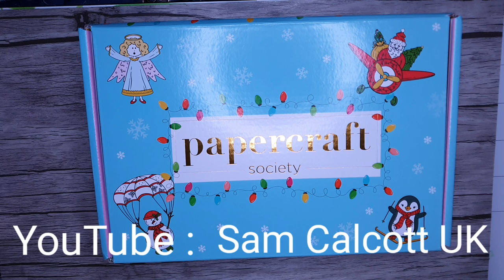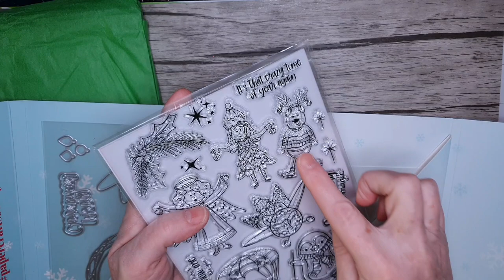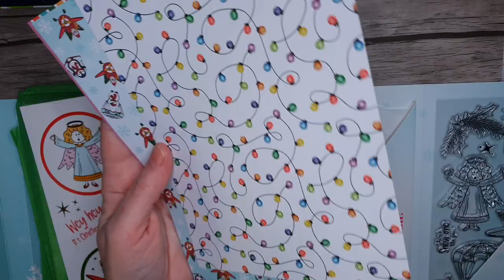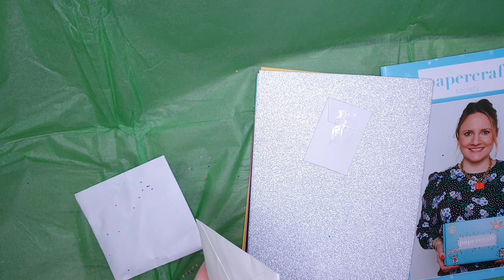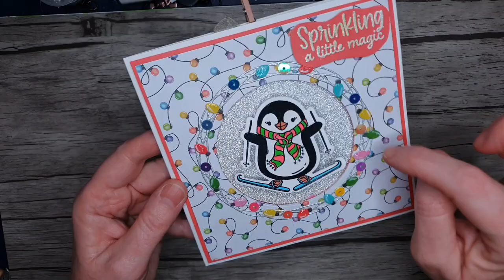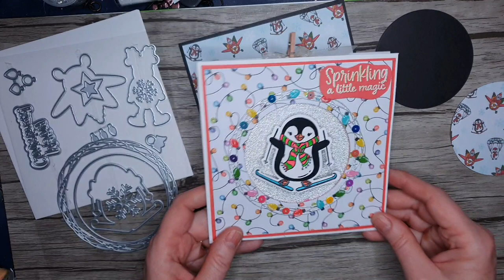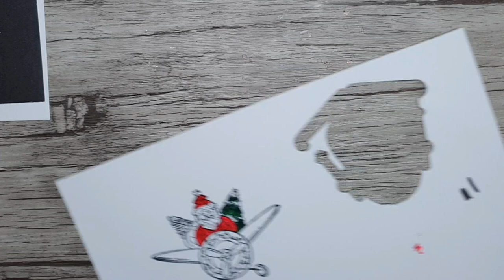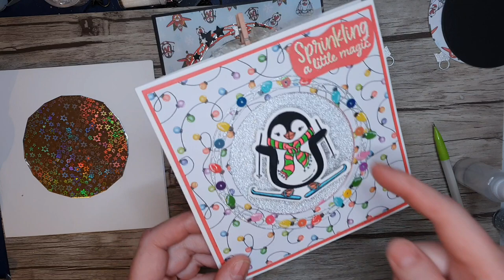Papercraft Society Box n°37 : Unboxing et tuto d'une carte "frétillante" pour Noël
lien pour le lot de 10 petites brosses rondes pour appliquer l'encre  :